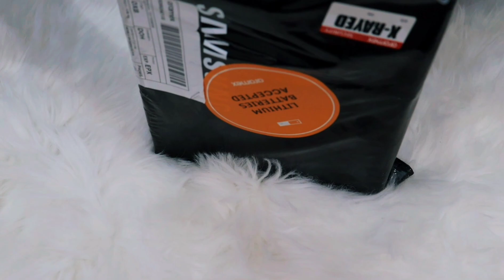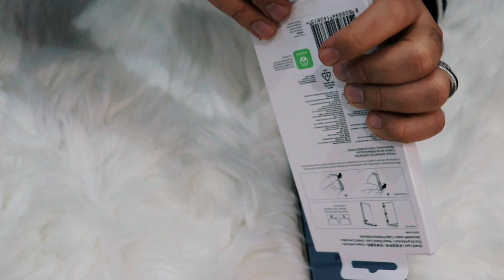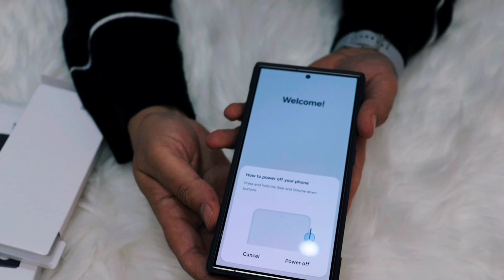Samsung Galaxy S24 Ultra Unboxing & First Look - The First AI Smartphone Finally! 📱✨